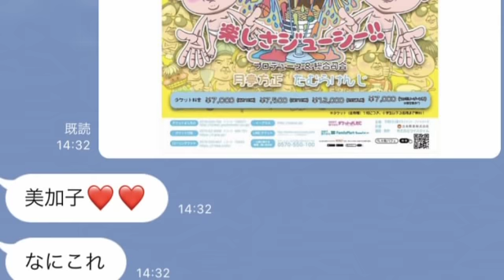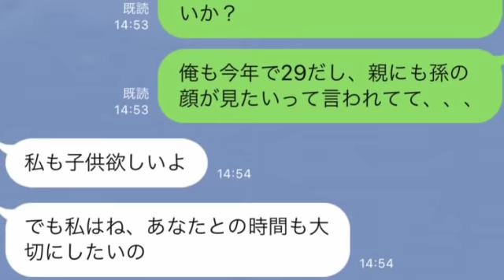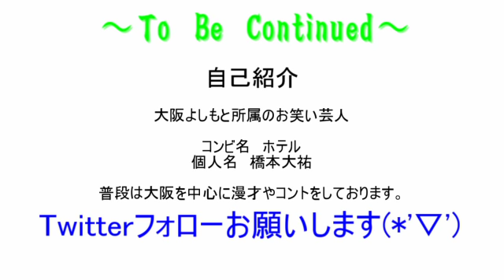【浮気LINE2 第1話】旦那を騙して浮気相手と子作りする嫁がヤバすぎる！！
浮気LINE2 第1話です。